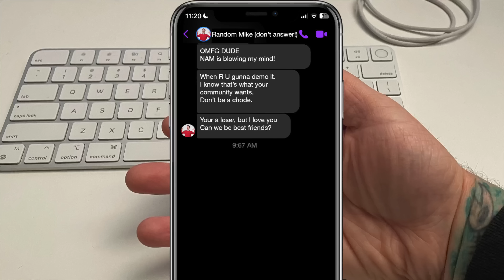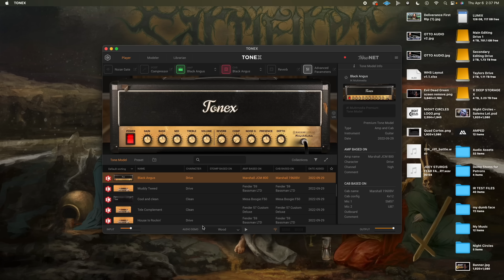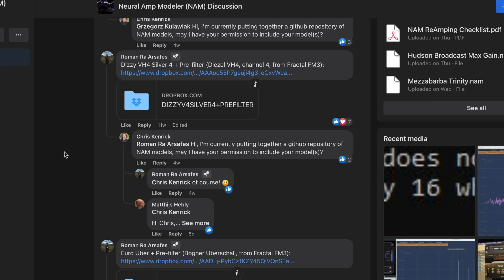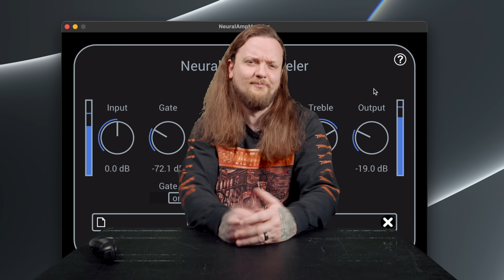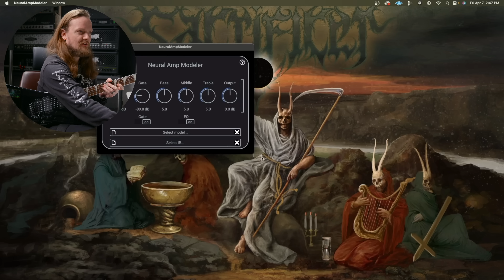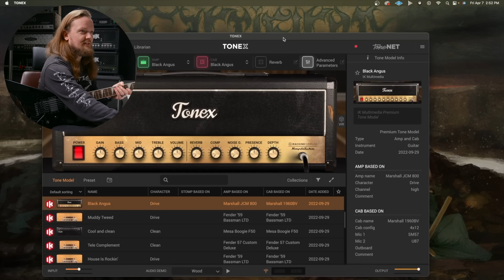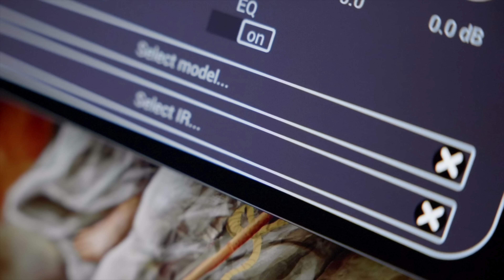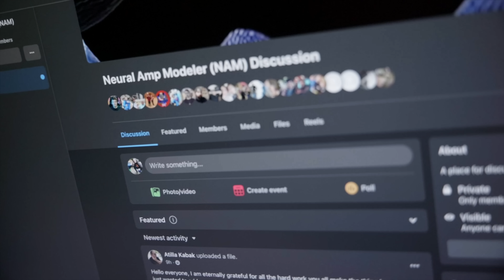Is NAM the ToneX Killer?! (Neural Amp Modeler)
Is Neural Amp Modeler the IK Multimedia TONEX killer? Well, no.. not really. But let's talk about it anyway.

Thanks to @ChernobylAudio666 for the help making this video
Thanks to @LeonTodd for being a more patient YouTuber than me and making a good NAM model, capture... whatever.

Dig the riffs? Listen to my band

THESE LINKS HELP THE CHANNEL!

𝗦𝗣𝗘𝗖𝗜𝗔𝗟 𝗧𝗛𝗔𝗡𝗞𝗦 𝗧𝗢 𝗧𝗛𝗘 𝗣𝗔𝗧𝗥𝗢𝗡𝗦/MEMBERS!
Barry Prosser
David L
Kevin Puumala
Ronny Webster
Apoplexia
Failusekilltake
Ian Lambert
Royce
Alex Ferrin
Irvin Smith
Stuart Howlette
Joseph Howell
Ethan Carpenter
Raph Hieber
Jacob Boyett
David Steele
Britzi
It's Me Djoom
ElectricEye
Walter Dasilva
TillerOG

** My videos may or may not contain products that were given to me with the expressed intent for me to make an unbiased review. I may also receive products at a discount in return for making a video on these products. In such cases, the opinions expressed are my own, and not the opinions of the companies providing the equipment. I try to mention this when relevant.